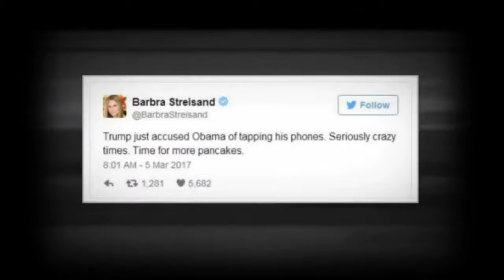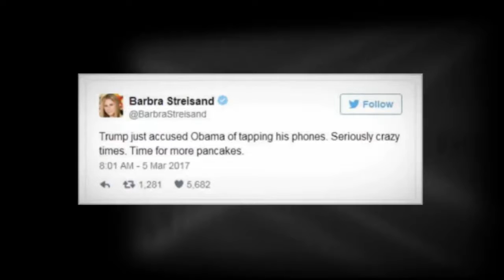Barbra Streisand says Donald Trump is making her gain weight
Barbra Streisand Tweets That Trump Is Making Her Gain Weight

"I start the day with liquids, but after the morning news, I eat pancakes smothered in maple syrup!" the singer tweeted on Saturday.
Barbra Streisand says Donald Trump is making her gain weight. The singer tweeted on Saturday that news involving the president affects her morning routine.

"Donald Trump is making me gain weight. I start the day with liquids, but after the morning news, I eat pancakes smothered in maple syrup!" the singer tweeted on Saturday.

Her comments come after Trump recently claimed the Obama administration wiretapped into his Trump Tower phones during the 2016 presidential election. The White House asked Congress to investigate the matter on Sunday.

After Meryl Streep's anti-Trump Golden Globes speech, Streisand called into MSNBC's Hardball With Chris Matthews while getting her teeth cleaned and said she agreed with Streep. "You can't trust anything he says," the singer added about Trump.

by Arlene Washington